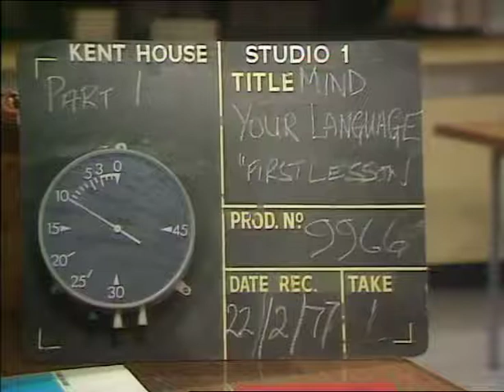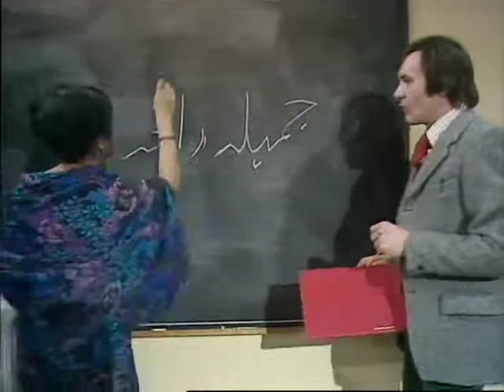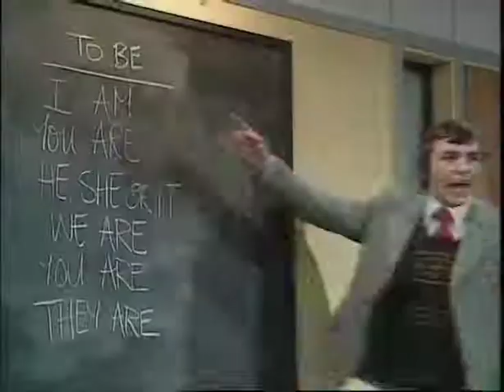Mind Your Language Season 1 eposide 1 first lesson HD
first lesson mind your language high quality